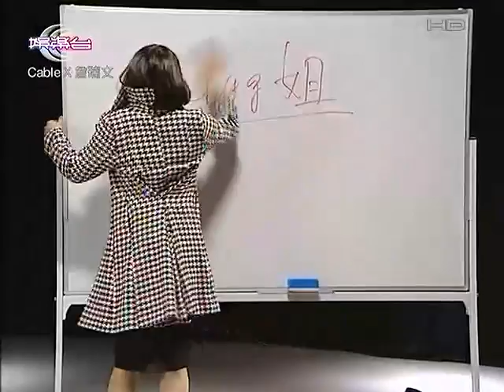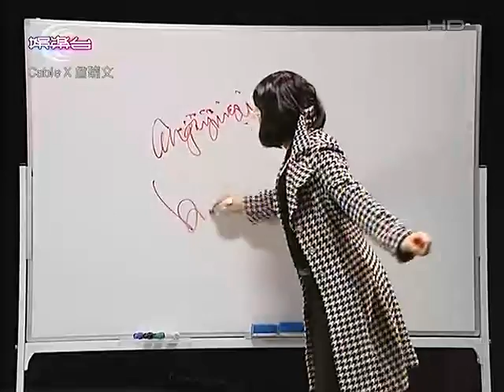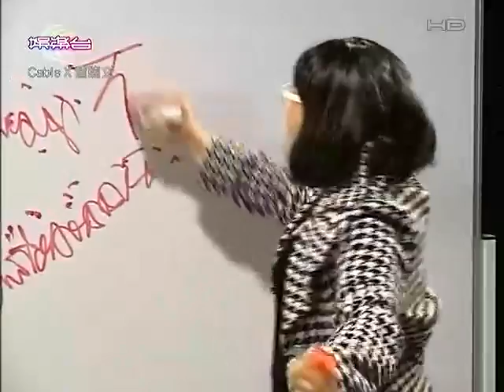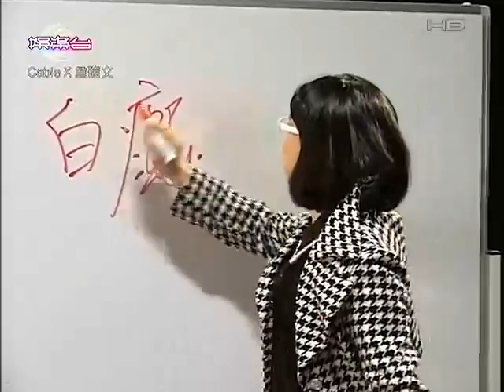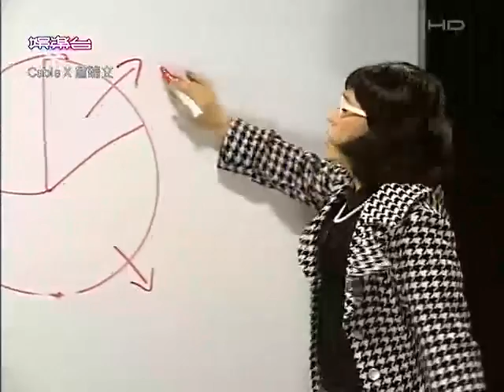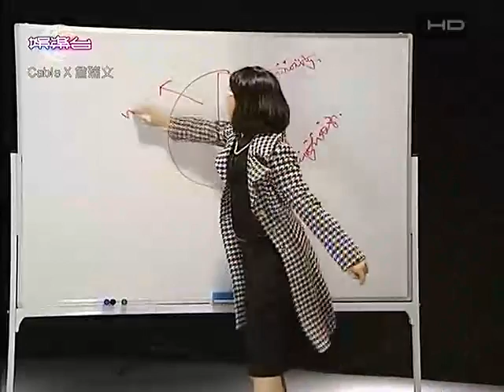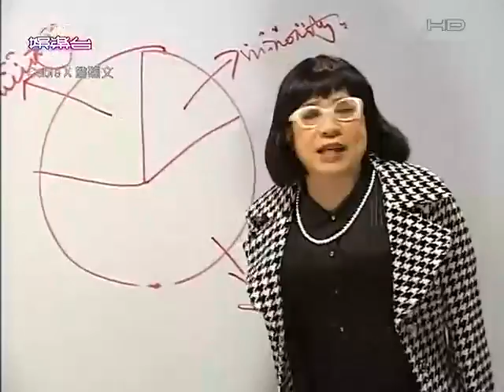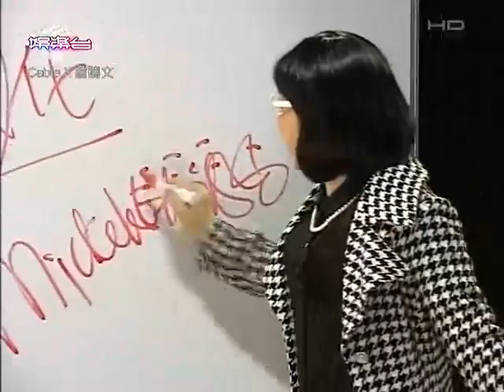地球人遇上詹瑞文 CH01